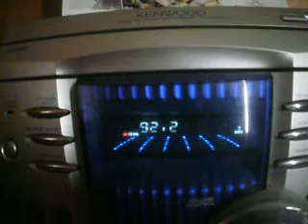Radio Medianias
Cambios de emisora Bakanos deja espacio a Radio Medianias